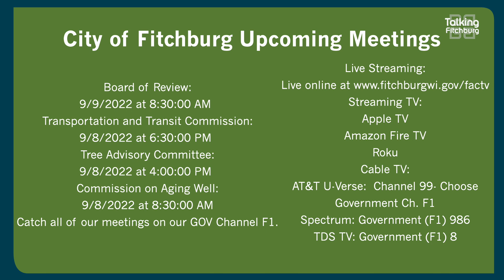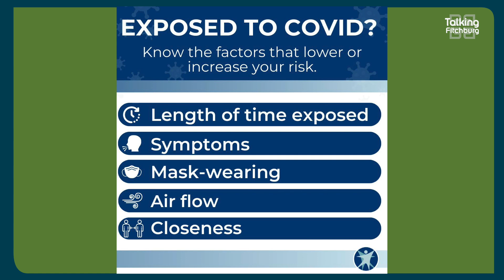Talking Fitchburg Headlines 9-6-2022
Dog Park Closure
Press Release

Say Yes! COVID Tests

Exposed To COVID?